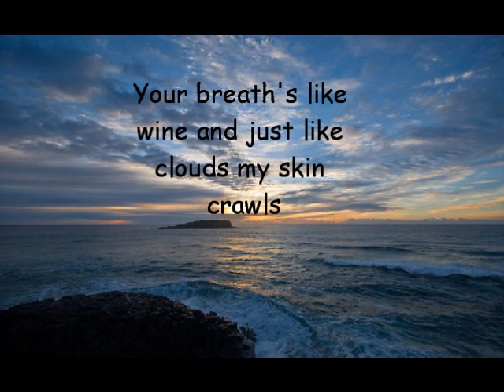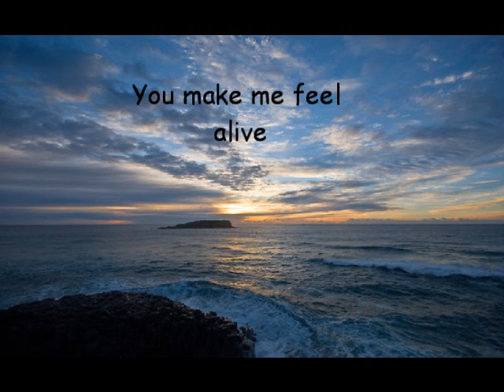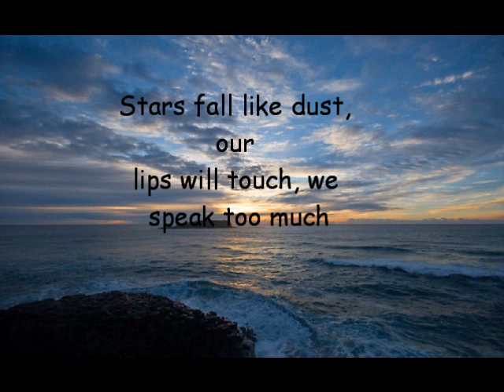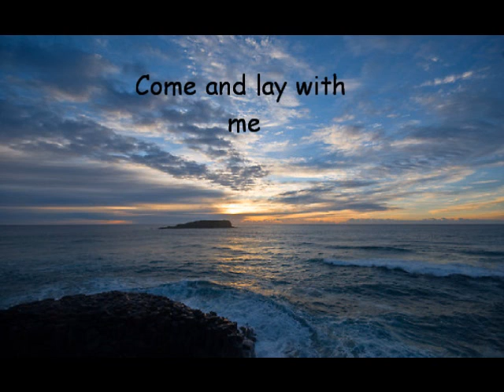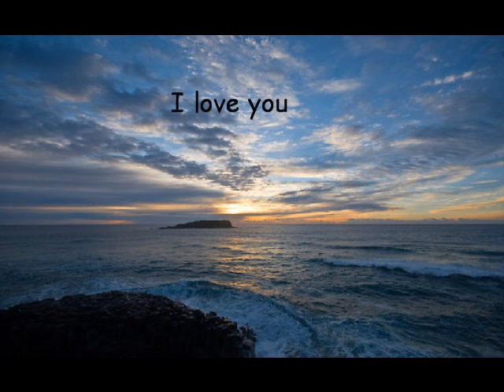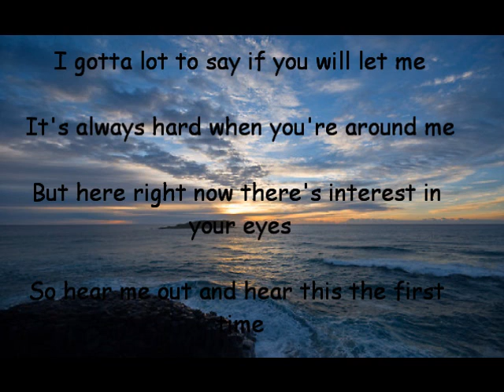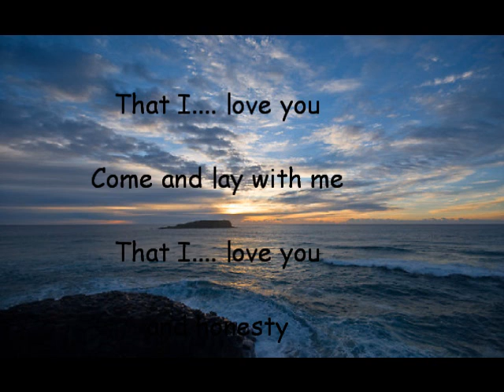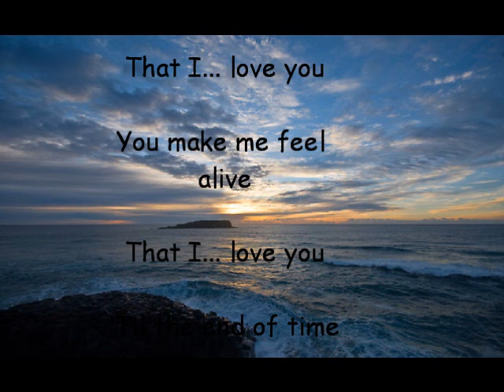Breathe- angels and airwaves lyrics